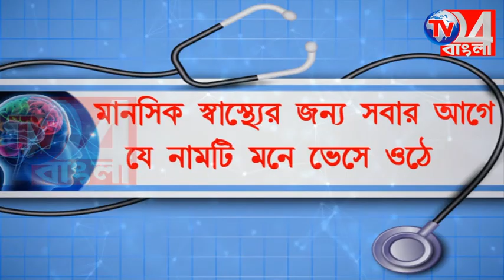আলু ভর্তি লরি থেকে উদ্ধার ১৪৫ কেজি গাঁজা, চঞ্চল্য হরিহরপাড়া